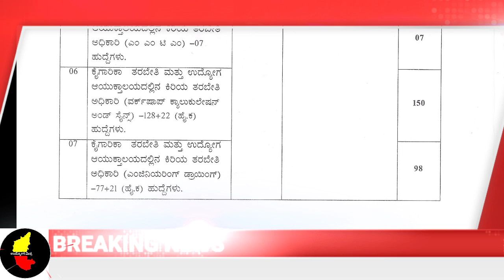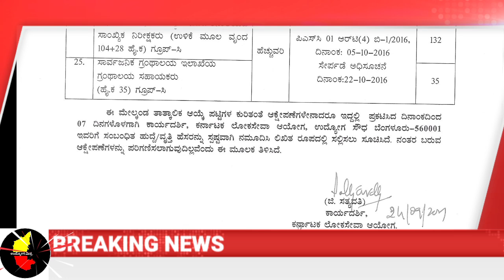ವಿವಿಧ ಹುದ್ದೆಗಳ ನೇಮಕಾತಿ ಕುರಿತು ಕರ್ನಾಟಕ ರಾಜ್ಯ ಲೋಕಸೇವಾ ಆಯೋಗದಿಂದ ಅತಿ ಪ್ರಮುಖವಾದ ಮಾಹಿತಿ ಪ್ರಕಟ-2021